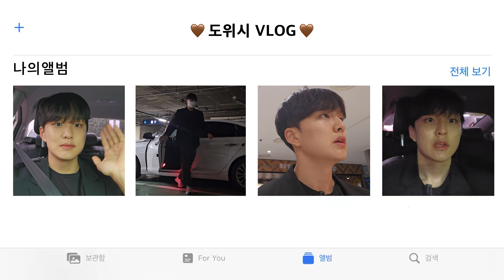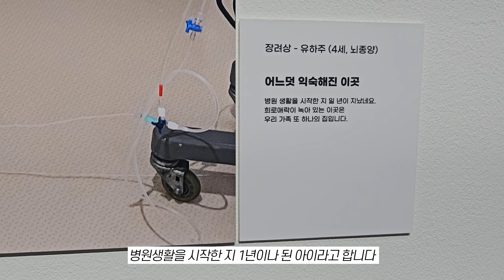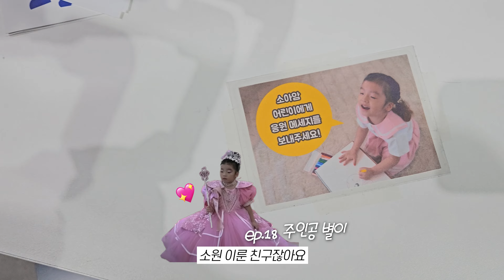도위시의 하루ㅣ내 생활 속의 추석ㅣ소아암 아이들과 함께하기ㅣ영등포스퀘어ㅣ브이로그 vlog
소아암 투병 당시 받은 희망을 다시금 새로운 희망으로 선물하고자, 현재 소아암과 싸우는 아이들에게 소원을 이루어주며 공감과 위로와 웃음으로 희망을 흘려보냅니다.

0:00 인트로
0:19 첫 번째 일정
0:46 두 번째 일정
2:31 세 번째 일정

• 도위시의 '위시컴트루'는 한국백혈병어린이재단이 함께합니다.

• 배경음악 후원 - BGM factory